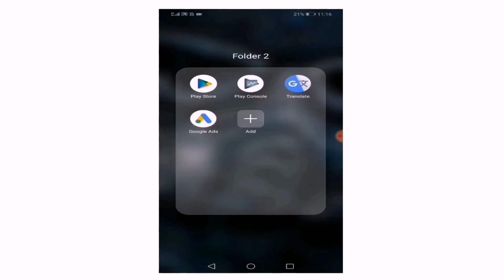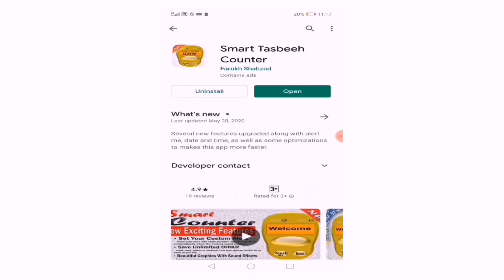Free Download Latest DIGITAL TASBEEH from Google Play Store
Beautiful app, it's free and very easy to download, just click on following link